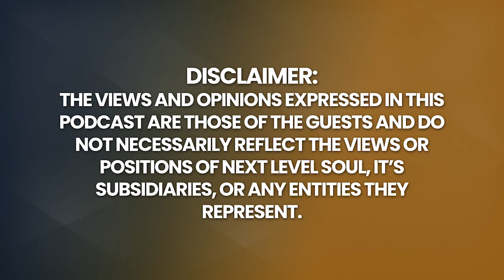REVEALED: RAW TRUTH Behind the MYSTICISM of Psychic Mediums! | James Van Praagh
Welcome to today’s enlightening conversation with the legendary James Van Praagh, a global leader in the realm of mediumship and one of the most accurately gifted spiritual mediums of our age.

James is renowned for his exceptional work as a “survival evidence medium.” Through detailed communications from the spiritual world, he brings forth compelling evidence of life beyond death. His profound insights have landed him spots on the annual Watkins List of the 100 Most Spiritually Influential Living People, alongside other revered spiritual teachers, authors, and visionaries.

With a career spanning over 30 years, James has touched the lives of millions, delivering messages of comfort, hope, and peace. His expertise and charm have led him to collaborate with a galaxy of stars, such as Cher, Goldie Hawn, Ellen DeGeneres, Joan Rivers, and Jennifer Love Hewitt, to name just a few.

As the best-selling author of over 12 global hits like Talking to Heaven and The Power of Love, his writings are a beacon for those seeking spiritual enlightenment. His literary work spans a vast range of topics, providing readers with tools to connect with the spiritual realm and heal their hearts.

James's charismatic presence isn't just confined to books. He's graced numerous television and radio shows like The Oprah Winfrey Show, Larry King Live, and The View. You might recognize him as the host of the renowned show Beyond. His talent even extends to the world of production, with CBS's popular series The Ghost Whisperer under his belt as an executive producer.

Furthermore, his passion for imparting knowledge led to the creation of The James Van Praagh School of Mystical Arts. This esteemed institution, crowned as the #1 Online Learning platform for spiritual enthusiasts, offers a plethora of courses, from professional certifications to engaging audio-visual modules.

Dive deep into our conversation and experience the magic of James Van Praagh. Together, let’s embark on a journey to explore the unseen realms of existence.

Enjoy the dialogue, and may it illuminate your spiritual path!